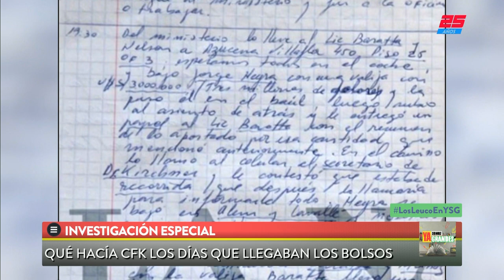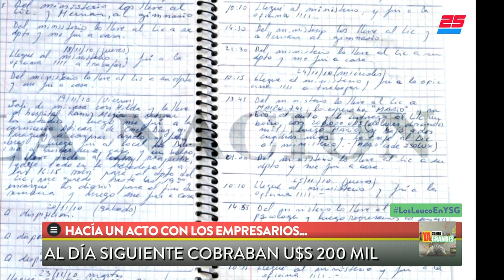Que hacía CFK el día que llegaban los bolsos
Fragmento de "Ya Somos Grandes" emitido el Jueves 23 de Agosto de 2018.